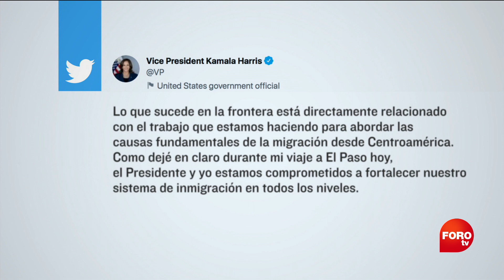Kamala Harris en México, de nuevo enfrenta críticas - Punto y Contrapunto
Este viernes, la vicepresidenta de Estados Unidos, Kamala Harris, estuvo en la frontera entre Estados Unidos y México. Tras las críticas hechas por el partido Republicano por su visita a Guatemala y la Ciudad de México hace unas semanas, Harris estuvo por primera vez en la frontera desde que fue nombrada responsable de atender la crisis migratoria

NOTICIEROS TELEVISA

FOROtv